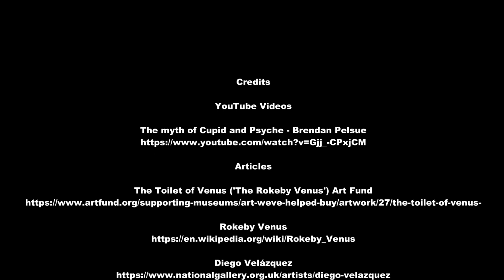The Toilet of Venus By Diego Velazquez at The National Gallery of London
See full Interactive video on the The Toilet of Venus By Diego Velazquez at The National Gallery of London

Going to National Gallery of London, City of Westminster, in Central London, England., visit the The National Gallery of London and see these Exhibits.